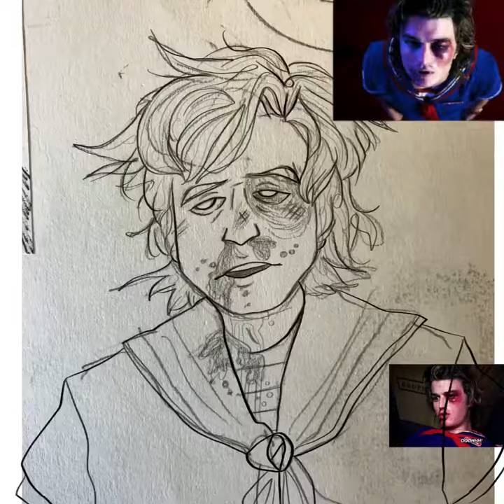Stranger Things Steve Harrington Speed Paint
Steve Harrington Stranger Things Season 3 time lapse painting. Done on Procreate.